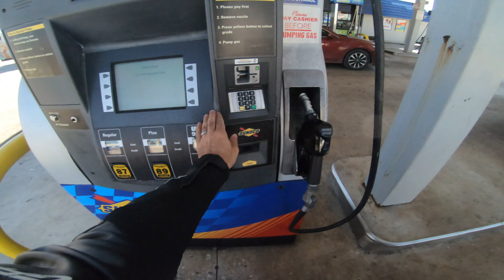Ride through Wynwood and Downtown Miami (on a Sportbike)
I decided to do something different this time and make a small little ride along video where, instead of vlogging, I just created a small mashup of clips and notations of my ride in downtown Miami.

Let me know what you all think of this in the comments section!